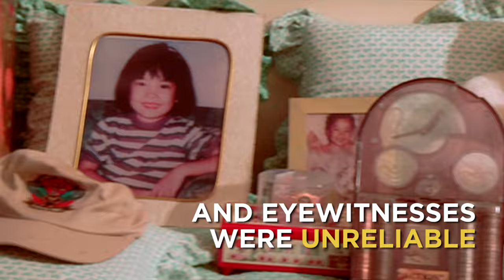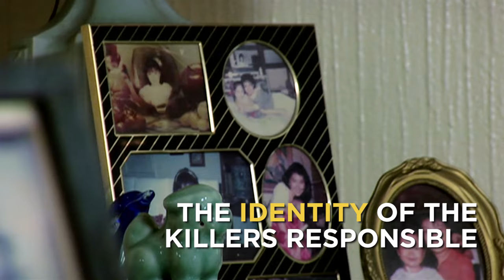Violent Vizconde Massacre | Crimes That Shocked Asia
In the Philippines in 1992, the Vizconde Massacre, which saw the murder of multiple women who had been stabbed to death, created an investigation full of problems. Those initially jailed for the crime were released years later, and today the identity of the killer or killers remains unknown.

About Crimes That Shocked Asia

Crime and society have always walked hand-in-hand. But some cases are so infamous, they made history. In this series, we revisit some of Asia’s most infamous crimes are equivalent to Jack the Ripper’s notoriety in British history. Hosted by journalist, Arglit Boonyai, the series examines what made each crime so heinous, that it went down in the annals of history. We’ll see how societal views influenced the conversations around each case and look at how the case was investigated and tried.